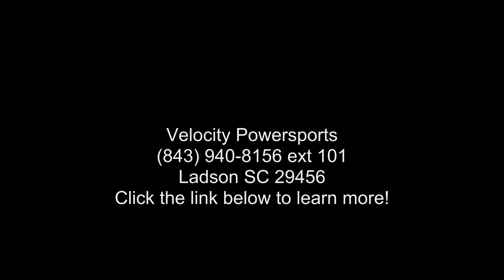2020 Can-Am® Defender PRO DPS HD10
2020 Can-Am and #174; Defender PRO DPS HD10NEW STANDARDS
From the first drive, you and #8217;ll notice a quieter cockpit, a comfortable ride  and  an interior built to work.
TASK MASTER
We don and #8217;t take the DIY attitude lightly: a large cargo bed, ample storage,  and  the LinQ system and #8212;yeah, it and #8217;s up for any job.
CLIMATE CONTROL
Want the chills? Defender Limited models get standard Air Conditioning and Heating for comfort  and  safety in harsh climates.
OUR NAME ON IT
A warranty that has your back through thick  and  thin, with 12-months standard, up to 36-months of added B.E.S.T. coverage.

Features may include:
Leading Engine
LEADING ENGINE TECHNOLOGY

Powerful Rotax engine lineup

Defender delivers a better, quieter ride and #8212; up to 82 horsepower and a class-leading 69 lb-ft of torque.